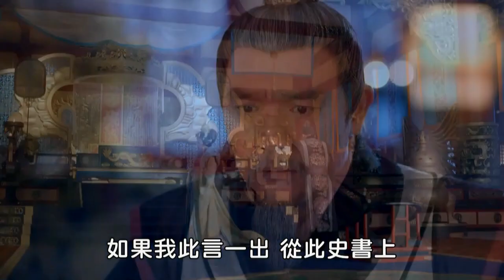李治將長孫大人流放，武媚娘在他臨走前戀戀不捨促膝長談一整夜，李治心痛不已。| 范冰冰 李治廷【武媚娘传奇TheEmpressofChina EP76-3】